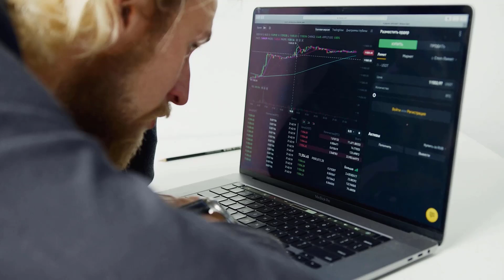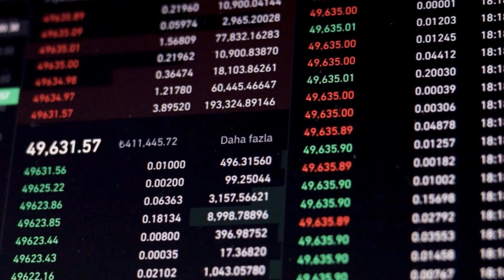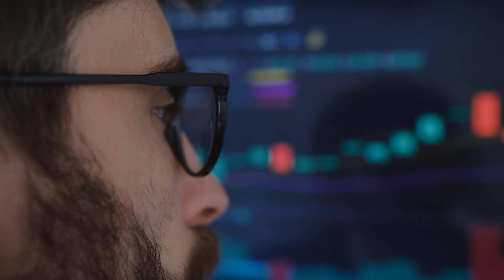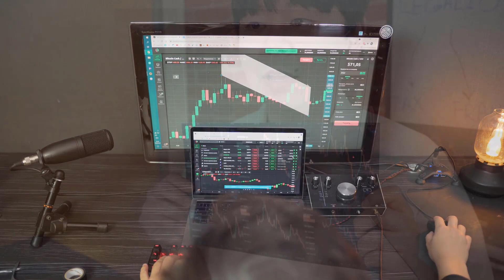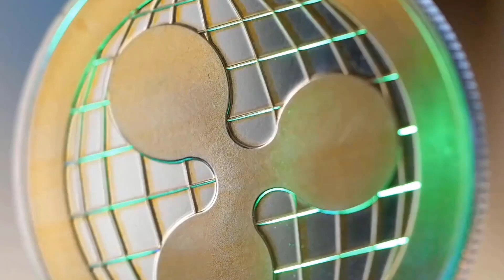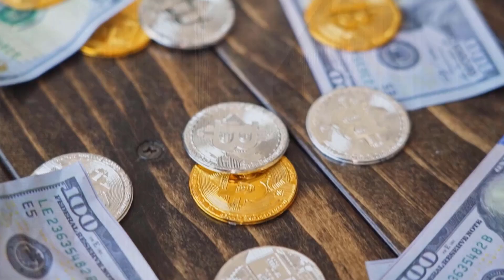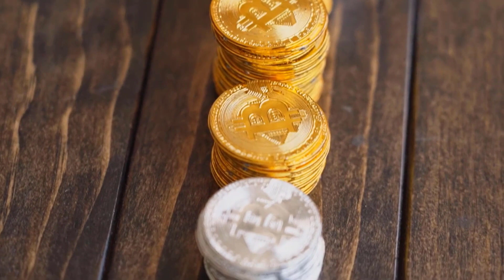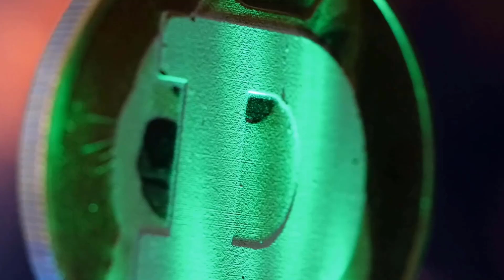CHZ PRICE WILL X5000 AFTER THIS DATE?? - CHILLIZ PRICE PREDICTION 2024 & FORWARD